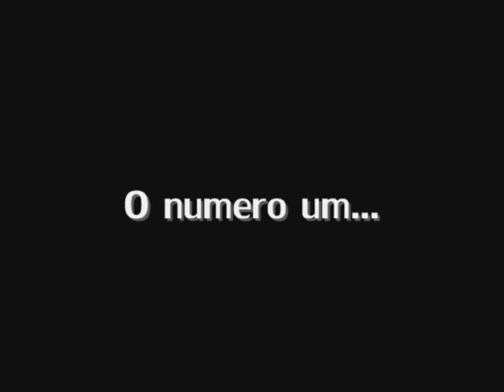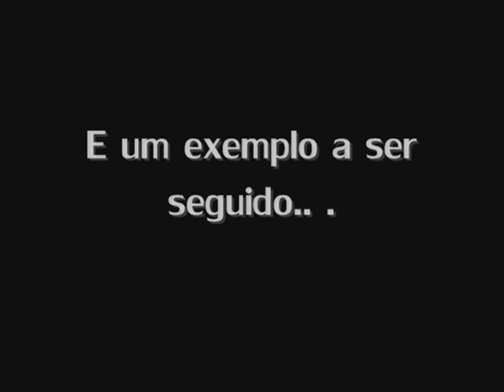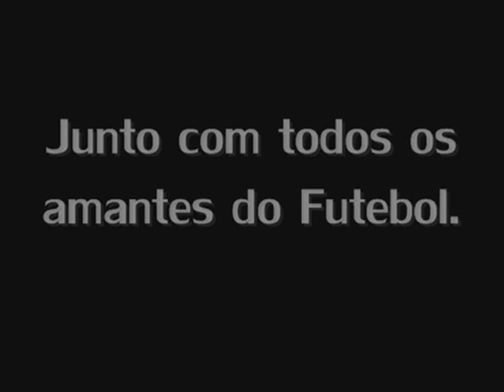World Of Aces & Ronaldo Fenomeno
O World Of Aces foi criado com o principal objetivo.. . Homenagear quem realmente merece ou fez por merecer. Então nada mais nada menos que Ronaldo que fez muito por merecer e escreveu sua historia nos gramados do mundo e que podemos chamar de "Palco". Bom o Ronaldo é um exemplo de superação e disso todo mundo sabe, afinal não é qualquer um que passa por inúmeras contusões e volta a jogar e ainda ganha um copa do mundo, Há sim sem falar que ele é o artilheiro de todas as copas. Enfim eu ficaria muito tempo escrevendo aqui coisas sobre o Ronaldo, sendo que posso resumir tudo isso em uma só palavra "FENOMENO"